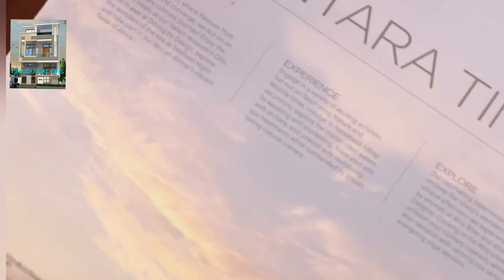Resort Hotels | Anantara Sir Bani yas Island Resort- Abu Dhabi - United Arab Emirates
SIR BANI YAS ISLAND

One island. Three distinct experiences. Escape to an iconic fortress-style hotel overlooking the Arabian Gulf. Live out your dreams of wildlife adventure from rustic lodge luxury in the heart of the island. Admire flocks of flamingos gathering at the mangrove lagoon, and walk on white-sand beach in front of your private villa.